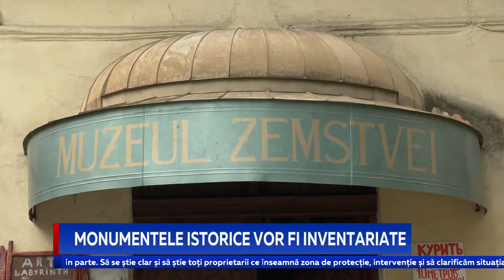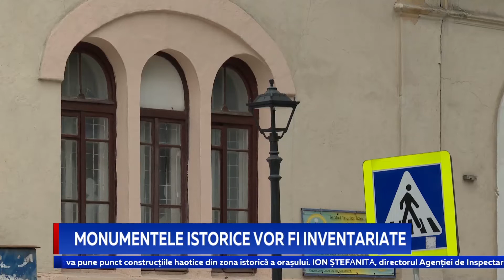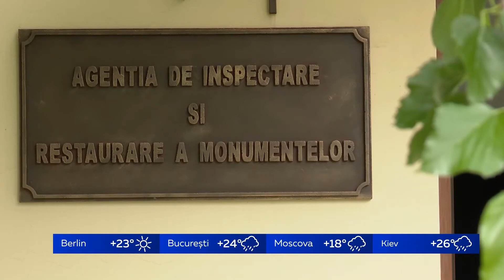MONUMENTELE ISTORICE VOR FI INVENTARIATE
Monumentele istorice din Capitală atât naționale, cât și locale, vor fi inventariate. Mai exact, vor fi elaborate pașapoartele edificiilor protejate de stat care vor conține descrierea istorică, arhitecturală, intervențiile care au avut loc și va fi stabilită zona de protecție. Ministerul Educației, Culturii și Cercetării a anunțat licitația în acest sens, iar inventarierea propriu-zisă urmează să fie realizată anul viitor.